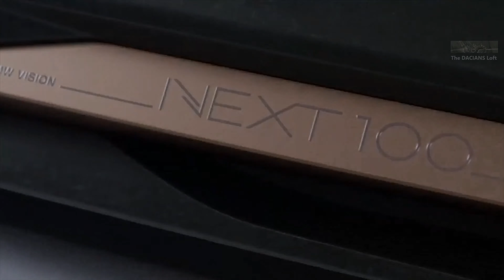BMW VISION NEXT 100 Future Car Of BMW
BMW The Best Cocept Cars  All About VISION NEXT 100

All about Car,future and concept in the world 2019

BMW Vision Next 100 concept switches between driven and self-driven.BMW Vision Next 100, a four-seat electric vehicle that can be fully autonomous or driver-driven. The body has flexible skin sections that shift as the car moves. Hundreds of triangles on the body shift to present informational and warning messages. Such a car may never make it to market, but the individual concepts might be in the near future.
All of this is likely to set off fierce discussion from the old guard of BMW owners who’ve yet to make their peace with fuel injection, automatic transmissions, and (gasp) SUVs. The clunky name won’t make them feel much better.
The Vision Next 100 concept is an almost-sports car. It’s 193 inches long and 54 inches high — the length of a 5 Series sedan and halfway between the Z4 sports car and M2 sports sedan in height. There are four doors, all hinged, all opening via a proximity sensor.
BMW’s “Alive Geometry” incorporates 800 molded triangles along the dash and doors. They pop up (and turn red) to alert the driver to road conditions. To alert you to a curved road, for example, the triangles that represent the shape of the curve might pop up. A car in your blind spot might flip up triangles on the left or right.
Whatever the triangles can’t show, a full-windshield head-up display would. It could overlay the shape of the road or the next exit in line with your vision, a help when two exits or side streets are so close you’re not sure which one to take.
BMW uses the term 4D printing to describe the Active Geometry technology. Contrary to what you’ve read elsewhere, this isn’t a term BMW made up, though it is new. The fourth dimension is the ability of the 3D printed object to change over time. An electrical signal might make it pop up (or change color), but 4D could also be a response to heat, light, or moisture.
The body of the Vision concept is copper colored, perhaps to suggest the electric powerplant inside (copper electrical windings and all). To improve aerodynamics, the wheel arches are covered in a coppery fabric that shift in and out as the wheel turns. This is reminiscent of GINA (“Geometry and functions In ‘N’ Adaptations”), BMW’s 2008 concept sports car that used a tube frame to give the car structure and additional safety, with a flexible skin draped over the body.
What has old-guard BMW aficionados upset is that a car of the future has self-driving features. (See one rant in Car and Driver on the “Ultimate Riding Machine.”) The car has two modes (remember, this is just a concept). Boost mode is the driver-driving default and the car provides the usual adaptive-cruise and lane-keep-assist kinds of help, plus the full-screen-HUD, plus the waving triangles: augmented reality in action. The steering wheel is less a wheel and more a steering bar with two handgrips. But it’s there, and it turns the front wheels left and right.
Shift to Ease mode, and the steering bar retracts and the seats tilt slightly toward each other to encourage conversation (or multi-player gaming) among the occupants. BMW says there’s a “cut gemstone” in the center of the dash to symbolize the car’s “intelligence and connectivity.” This cubic zirconia — with Carnegie Mellon smarts — monitors the occupants and surroundings, offers what BMW calls suitable advice, watches for hazards outside the car, and provides passing commentary on the scenery whizzing by. The Alive Geometry triangular scales would still move around to tell you the car is about to brake, curve right, or go around a corner.
If some of this too edgy for those bopping around in a beloved E46 Bimmer (translation: a 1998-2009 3 Series), remember this is BMW’s vision for the next 100 years.

Verry soon I will present you New 2019 cars  future and concept in the world